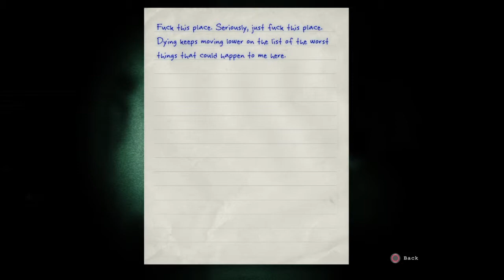Outlast PS4 Gameplay Part 2